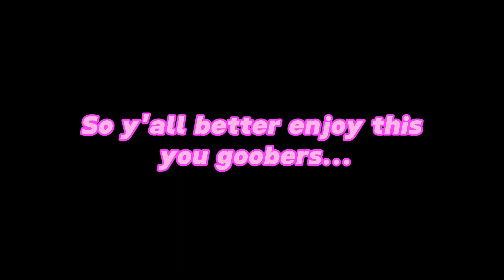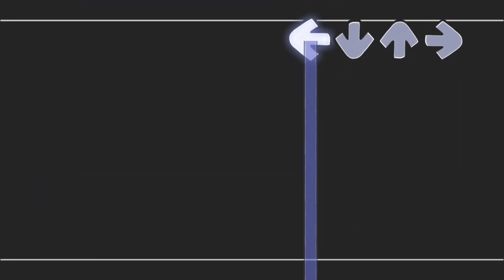⚠️OUTDATED⚠️ MY WAY!!! | Friday Night Funkin' HIT SINGLE - Silly Billy but with my Custom Chromatic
I have been working on this cover for at least a month now lol. It really shouldn't have taken me this long make this cover but a lot of shit just kind of happened while I was working on it during school. Now that I'm in summer vacation now, I finally managed to finish it, so here you go. I also thought of this being the best way to show off my Custom Chromatics for Boyfriend and I had made one for Yourself. I hope you guys enjoy this cover and the chromatics used here, (I'll say though that I noticed a few chromatic errors for BF after relistening to this, so I'm fixing it and soon and BF's chrom will be out later). With all that being and with that being said, I hope all enjoy this cover and video itself,  if you did like and subscribe to see more content like this and turn on notifications to be notified when I upload and I'll see you guys next time. BYE!!
Algorithm Bullcrap:
Uh oh! Your tryin to kiss ur hot girlfriend, but her MEAN and EVIL dad is trying to KILL you! He's an ex-rockstar, the only way to get to his heart? The power of music… Friday Night Funkin' is an ongoing project that will continue to receive updates, bug fixes and new content. A full version of the game is currently in development, having been successfully funded via a Kickstarter campaign. Check the changelog here for information on the latest updates. The game is also open source to allow users to mod or simply look through its assets.